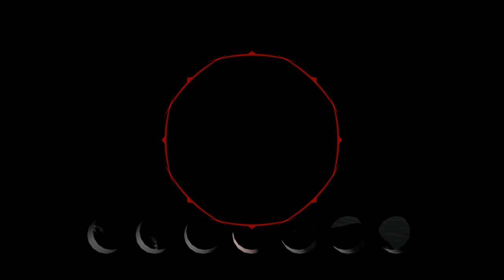[8] Special Guest Episode! (The Culling)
Welcome to The Culling, a fast-paced, insane, murder-filled GAMESHOW! Join Nitz and friends as they are thrown into a 16-man Battle Royale/Hunger Games as they loot, call in airdrops, and fight to the death! If you liked ARK Survival Of The Fittest, H1Z1 Battle Royale, or ARMA 3 Battle Royale, The Culling is sure to be a new favorite!